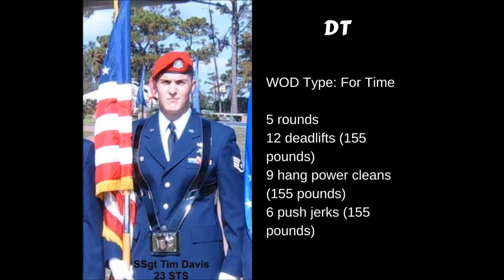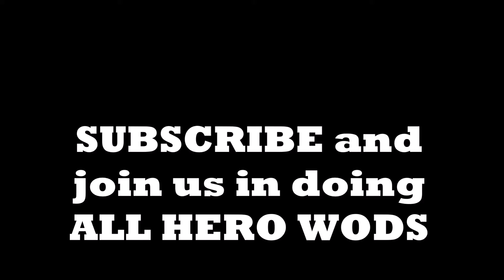DT Hero WOD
I've always had a hard time stringing together the hang cleans (grip gives out). So just did singles on the hang cleans.